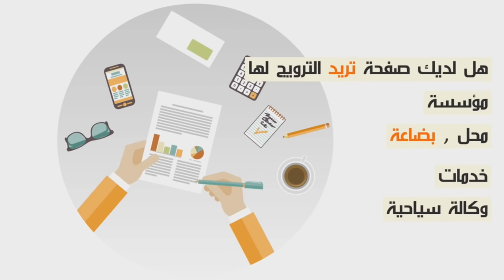شوف هاد المرأة المُسنة عندها 100 عام أش وقع ليها...شاهد عيان يروي " دخلت لقيتو معريها..."